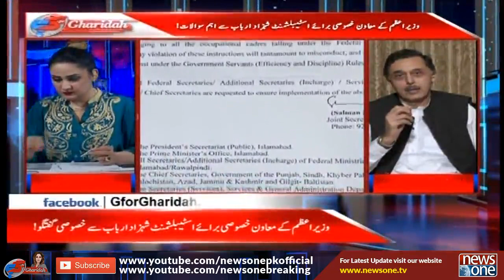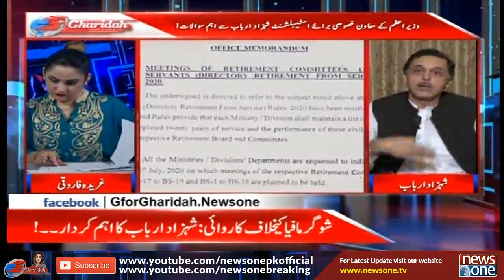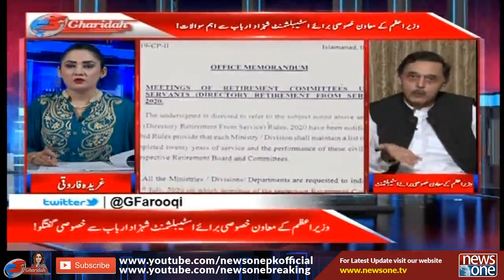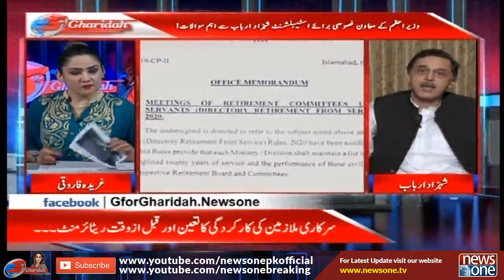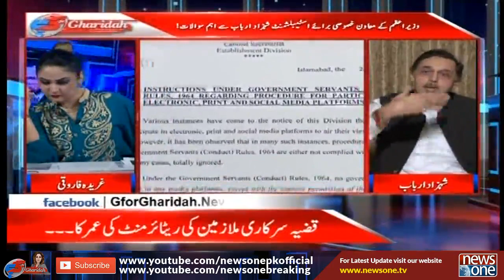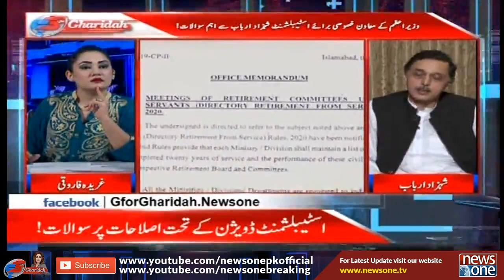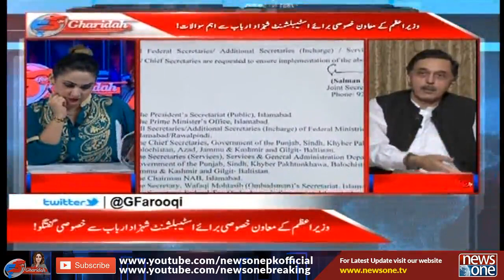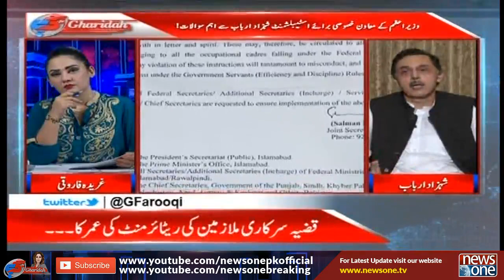Muhammad Shehzad Arbab Exclusive interview with Gharidah Farooqi | 27-July-2020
Host: Gharidah Farooqi

Guest: | Muhammad Shehzad Arbab |